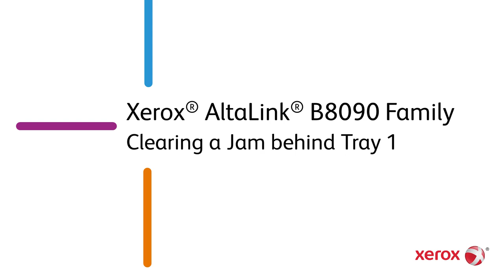Xerox® AltaLink® B8090 Family Clearing a Jam behind Tray 1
This video shows how to clear a paper jam behind tray 1 on the Xerox® AltaLink® B8090 Family products.